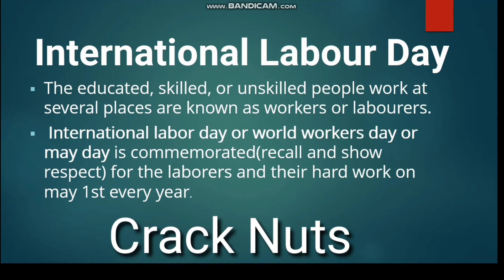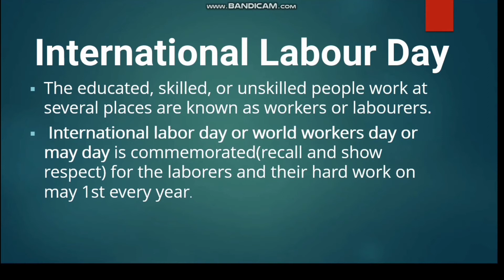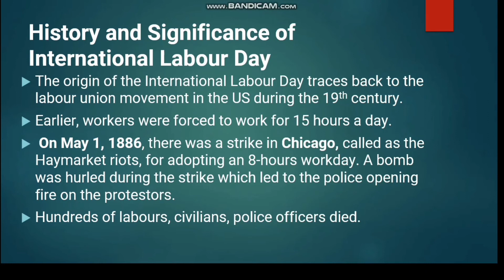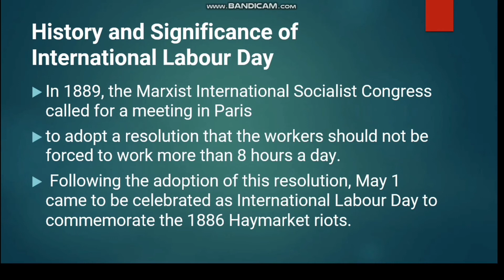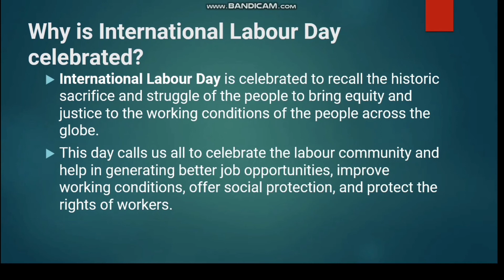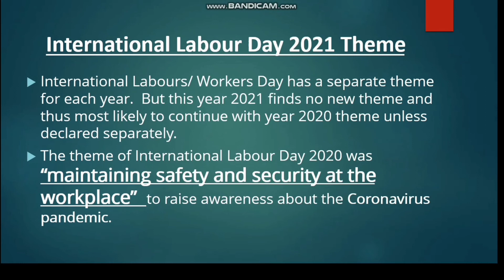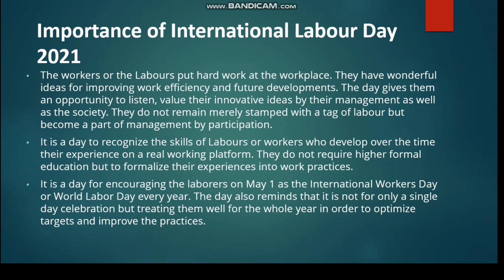International Labour Day |1st May 2021/ Maintaining safety and security at the workplace/Crack Nuts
Saturday, 1 May InternationalWorkersDay2021 css/pms
InternationalLabourDay2021Theme/2022/2020/2019/2018
maintaining safety and security at the workplace”  to raise awareness about the Coronavirus pandemic.
ImportanceofInternationalLabourDay2021/2020/2019/2018
HowtoCelebrateInternationalLabourDay2021/2020/2019/2018/WORKERSDAY
IMPORTANTTOPICSFORCOMPETITVEEXAMS2021/2022/2023/2024
1st May labour Day
1st may status
1st may WhatsApp status
1 may status
1 may video
labours day new WhatsApp status
labors day status
labors day video
WhatsApp status labours day
WhatsApp status labors day
status for labours day
status for labors day
happy labours day 2021 status
happy labours day 2021 whatsapp status
new whatsapp status for labor day
Happy May Day Status
May Day
happy international workers day
happy international worker's day status
labours Day quotes
labour Day wishes
speech on labour day ,
someLines on labour's day in english ,
 Essay on may day ,
 Speech on worker's day ,
few lines on International Worker's day ,
Essay on labour's day ,
Speech on May day ,
Lines on International Worker's day ,
 Worker's day essay ,
Few Lines On May Day
international labour day